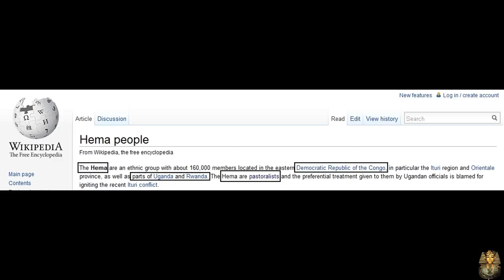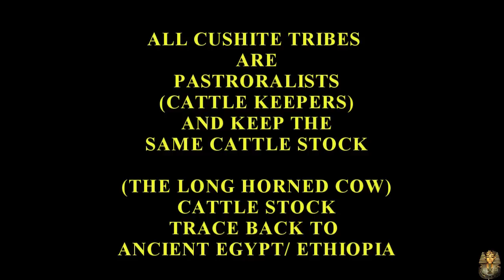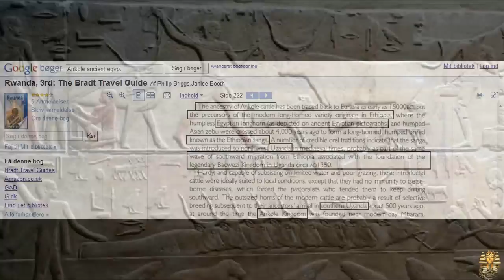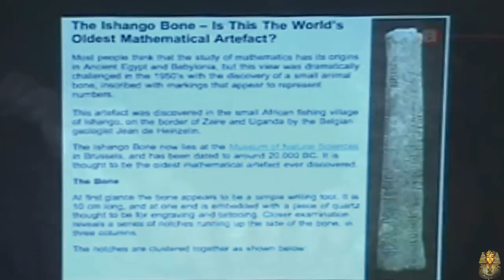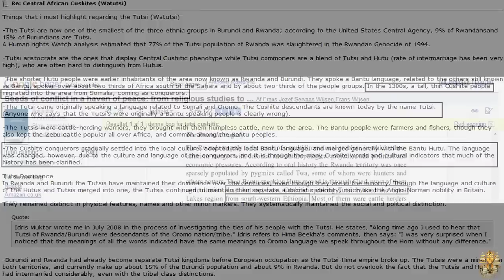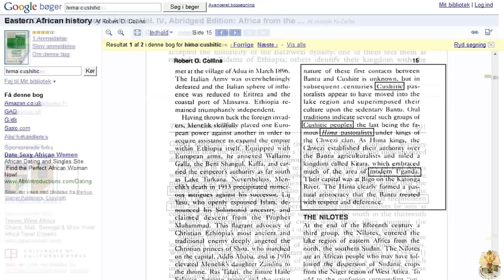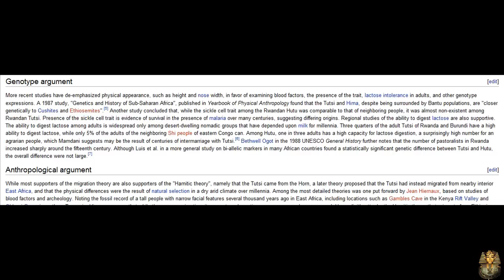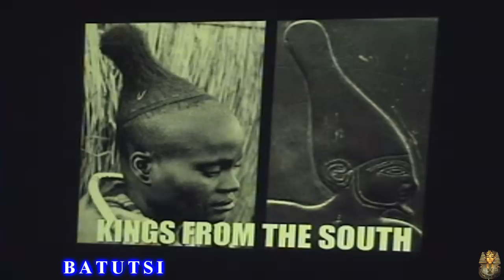BATUTSI/BAHIMA: DESCENDANTS OF THE ANCIENT EGYPTIANS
BAHIMA/BAYANKORE AND BATUTSI
OF RWANDA AND SOUTHWEST UGANDA
ANSCESTORS OF THE ANCIENT EGYPTIANS
WARRIOR BLOODLINE
WASETIANS